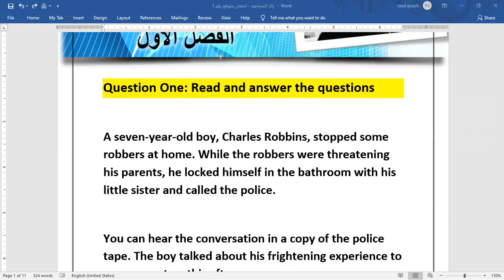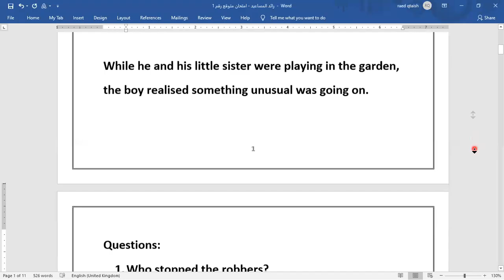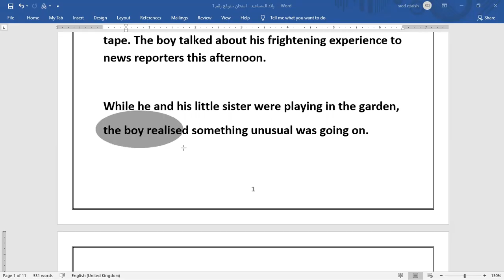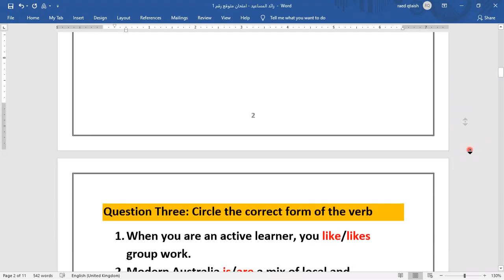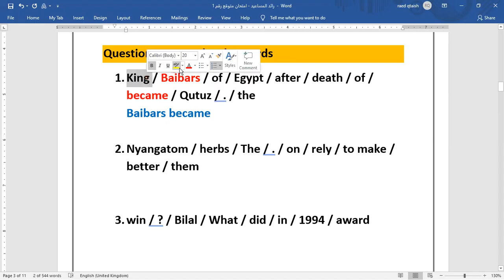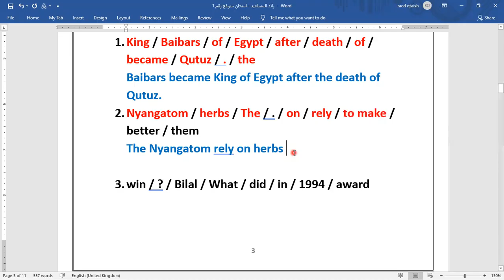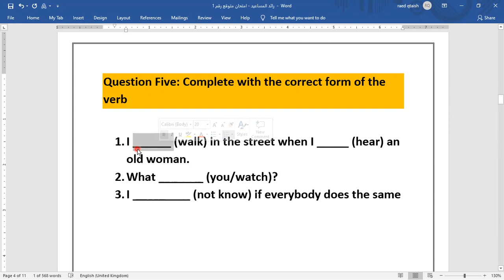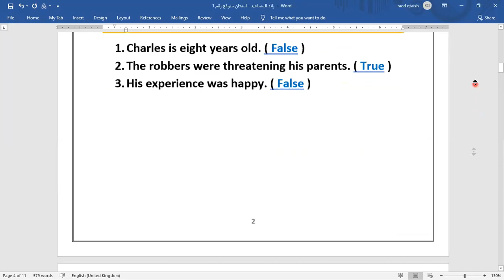امتحان انجليزي نهائي متوقع #1 الصف الثامن الفصل الاول مراجعة + محتمل ، رائد المساعيد ، منهاج الاردن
للحصول على علامة ممتازة، هذا امتحان متوقع + مراجعة عامة للفصل الاول  بنفس الوقت
تراجع فيه بعض القواعد ونحل اسئلة على بعض القطع
طريقة سهلة للمراجعة والتجهز للامتحان